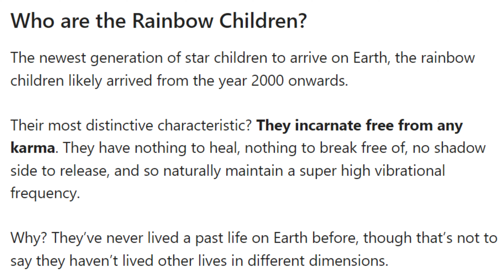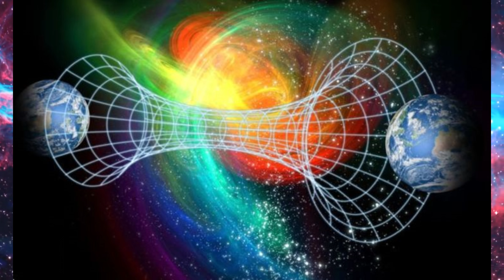Galactic Akashic Record: The Rainbow Andromedan Soul who specializes with Dream Therapy